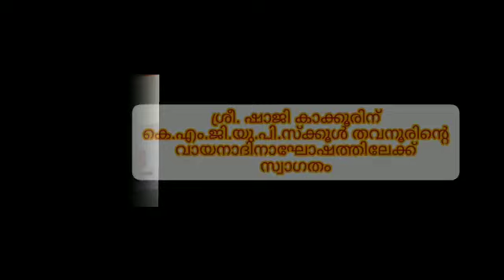READING DAY MESSAGE BY SHAJI KAAKKUR ..STORY TELLING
READING DAY
STORY BY SHAJI KAKKUR